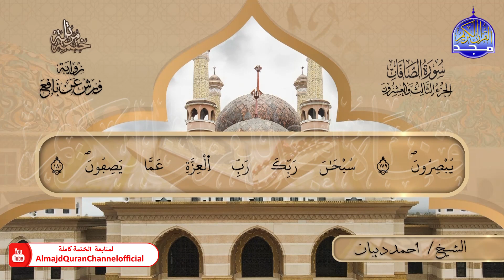ختمة قرآنية كاملة 🏮 برواية ورش عن نافع 🏮 سورة الصافات 🏮 القارئ - أحمد ديبان 🏮 HD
هذا الفيديو من :
بصوت القارئ الشيخ  | أحمد ديبان